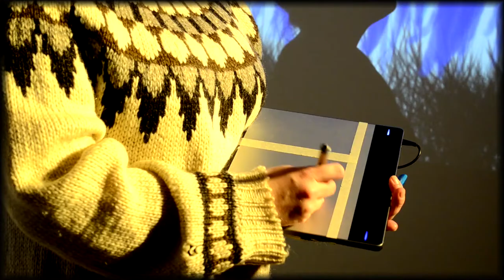Björkmusen och näbbmusen TRAILER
Originalverk: Esko-Pekka Tiitinen och Tuula Tiitinen
Sånger: Kaj Chydenius
Bearbetning: Ville Kurki och Sofia Molin
Regi: Ville Kurki
Skådespelare, ritare: Sofia Molin
Ljudplanering: Kalle Terästö
Produktion: Grus Grus Teater och ITU Lastenteatterin ideahautomo
Åldersrekommendation: 4-10 åringar
Tid: 50 min.